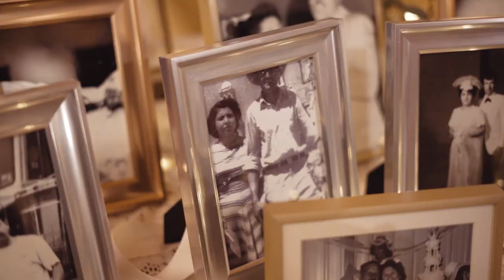Ray + Vanessa | New Mexico Wedding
Ray + Vanessa tied the knot March 2, 2018.